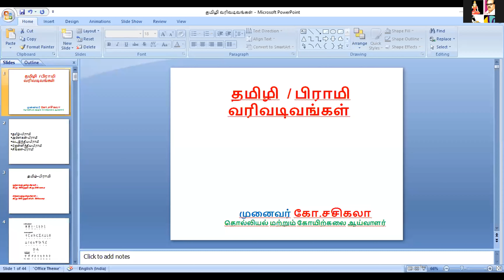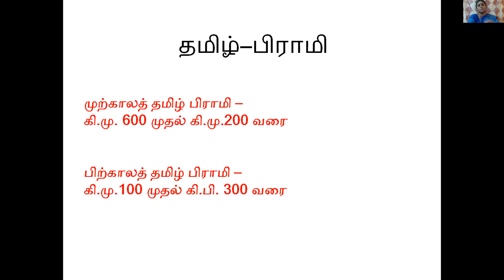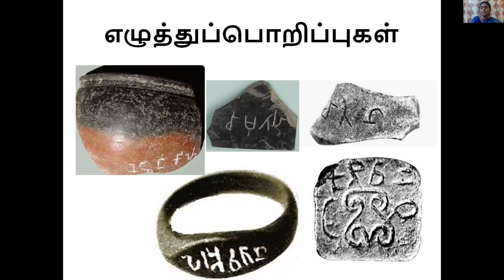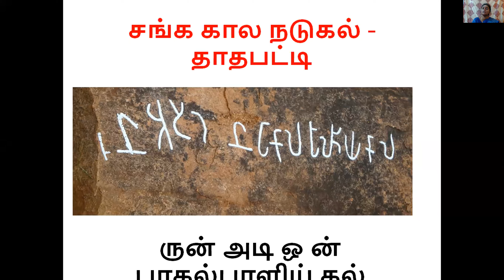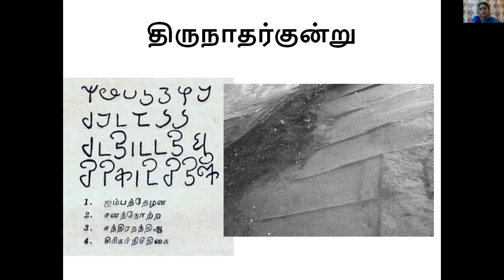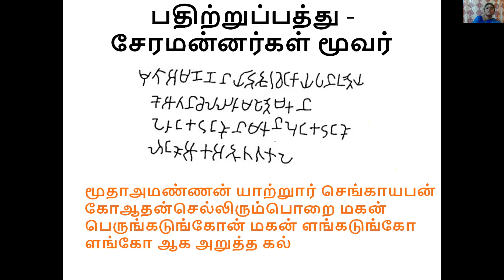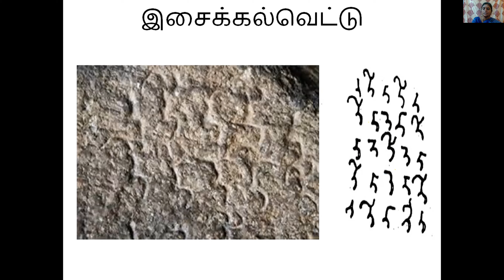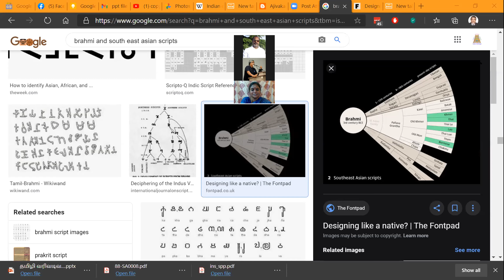Minmuttram 178 - Scripts of Tamil - Brahmi - தமிழ் பிராமி வரிவடிவம் - Dr. Sasikala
Minmutram - Know Tamil Scripts Series #178
Scripts of Tamil - Tamil Brahmi - Origin , growth and usage
By Dr. Sasikala , Thagavalaatrupadai, Tamil Virutual Academy, Chennai
This Online Educational Lecture covers  what is brahmi script, its alphabet set , important theories of formation and discovery,  what additional letters it brought from north and how new letters were created to cater to tamil . It covers the important progressions in the Brahmi script by way of illustrative inscription examples ..
This is part of 7 Lecture series on Tamil scripts from Jan14 to Jan 20 2021
01/14 - Origin , spread and future of scipts of world - Sivasankar Babu
01/15 - Scripts of Tamil - Brahmi - Dr. Sasikala
01/16 - Ancient scripts of world prior to Brahmi - Prof. Swaminathan, THT
01/17 - Scripts of Tamil - Pallava Grantham - Sri. Vimal Raj
01/18 - Scripts of Tamil - Vatteluttu  - Sri. Pon Karthikeyan
01/19 - Scripts of Tamil - Tamil - Grantham - Smt. Soundari Rajkumar
01/20 - Scripts of Tamil - e-Tamil & UNICODE - Sri. Udhaya Sankar
The presentation Content in Tamil / English and speech in Tamil..